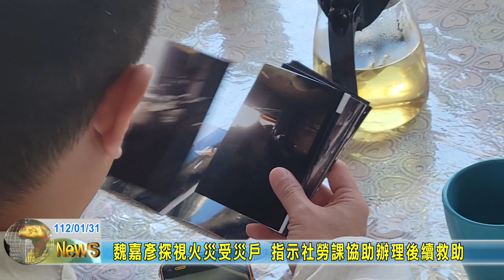20230131 03 魏嘉彥探視火災受災戶 指示社勞課協助辦理後續救助